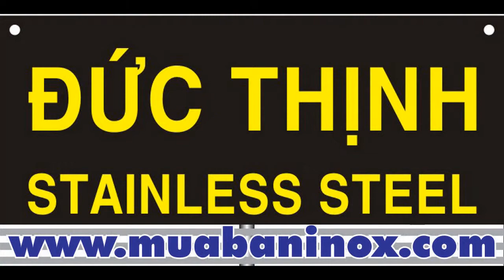Gia công cắt tấm Inox bằng máy hiện dại nhất - Inox ĐỨC THỊNH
Công ty Inox Đức thinh nhận gia công cắt tấm Inox bằng máy hiện đại nhất hiện nay theo yêu cầu của Quý khách.

Cắt Plasma có thể cắt sắt, inox, đồng, thau, nhôm ... với độ dày lên đến 50 mm.

- Ưu điểm: Tốc độ cắt nhanh, có thể cắt được hầu hết các loại kim loại, nguồn nhiệt tập trung tại điểm cắt, nên không gây biến dạng vật liệu, vết cắt ít bị cứng, có thể gia công tinh bằng máy phay.

- Nhược điểm: Nhược điểm của công nghệ cắt bằng tia Plasma là đường cắt hơi bị nghiêng từ 0 - 10 độ (Bevel angle) tùy theo chất lượng của máy Plasma. Đối với kim loại mỏng (có độ dày 5mm) thì độ nghiêng này không đáng kể, nhưng đối với kim loại dày  5mm sẽ nhìn thấy rõ độ nghiêng của đường cắt.

Chúng tôi dùng máy cắt Plasma hiệu Thermal Dynamics của Mỹ cho chất lượng đường cắt rất cao, giảm độ nghiêng đến mức tối đa. Đặc biệt chúng tôi vừa đầu tư súng cắt Plasma độ phân giải cao HD Plasma (Hi Difinition) cho đường cắt đẹp, độ nghiêng đường cắt chỉ từ 0 - 3 độ.

Ngoài ra, Công Ty Inox Đức Thinh có những dịch vụ gia công như sau:

+ Gia công Inox thành phẩm
+ Gia công cắt tấm, xả băng hàng cuộn Inox
+ Gia công đánh bóng 2B, BA, HL, No4
+ Gia công đánh bóng gương (No8)
+ Gia công phủ Keo PVC bề mặt Inox
+ Gia công kéo dây Inox
+ Gia công cán láp Inox
+ Gia công kéo hộp Inox vuông / chữ nhật
+ Gia công cán V Inox
+ Gia công bẻ U Inox
+ Gia công dập lỗ tấm Inox
+ Gia công đan lưới Inox
+ Gia công dập gờ chống trượt tấm Inox
+ Gia công cắt - dập La Inox
+ Gia Công uốn ống Inox, cán ống Inox.
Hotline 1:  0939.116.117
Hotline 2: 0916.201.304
Địa chỉ  VP: 126B Trường Sa, P.15, Q. Bình Thạnh, Tp.HCM
Chi nhánh: 64/5B Quốc lộ 1A, P. Tân Thới Nhất, Q.12, Tp.HCM